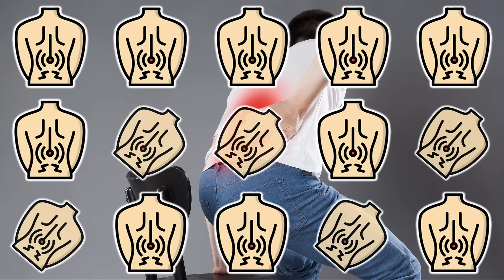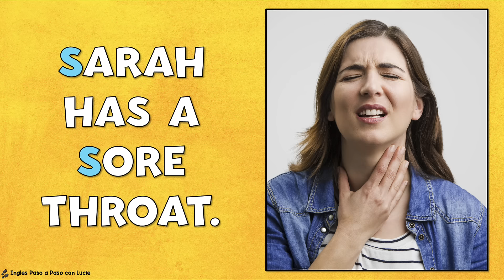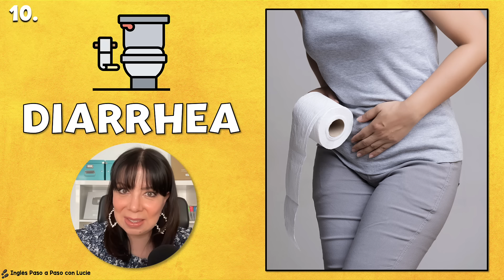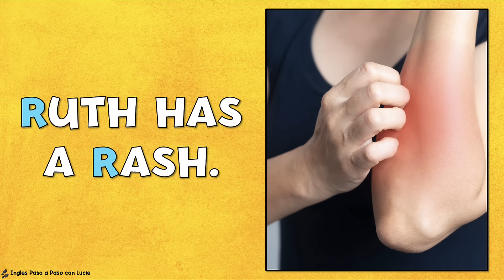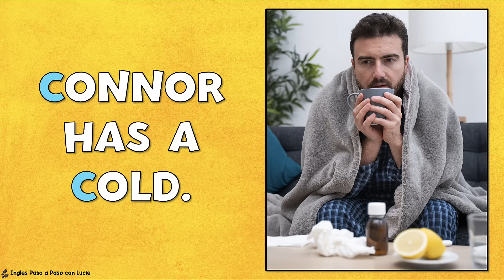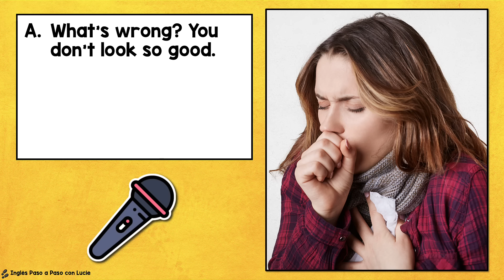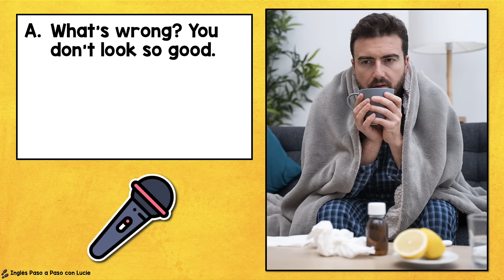Lección 51: Malestares y Síntomas en Inglés: Vocabulario y Conversación | Ailments and Symptoms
En la lección de hoy, aprenderemos vocabulario relacionado con los malestares y síntomas en inglés. Pero no solo nos enfocaremos en aprender nuevas palabras, también trabajaremos en mejorar tu pronunciación. Además, aprenderemos una pequeña conversación para que puedas empezar a comunicarte en inglés desde ya.

Graphics provided by:
See a list of the amazing illustrators I use in my videos

00:00 Introducción
01:11 Vocabulario 1-7
06:00 Repaso
09:03 Vocabulario 8-14
13:25 Repaso
16:04 Conversación